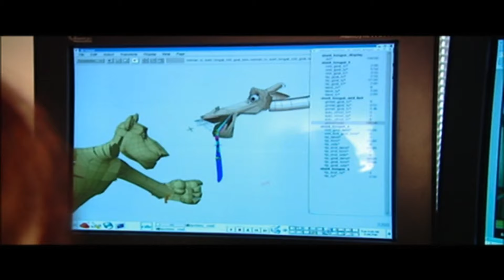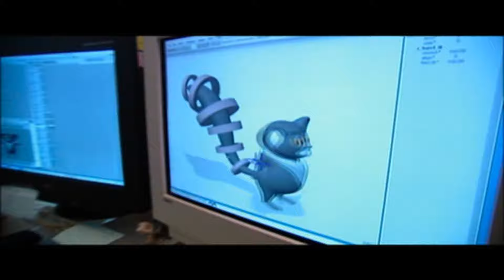Madagascar - Behind The Voices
00:00 Introduction
00:22 Ben Stiller - Alex
01:13 Chris Rock - Marty
02:08 Jada Pinkett Smith - Gloria
02:59 David Schwimmer - Melman
04:22 Chris Miller - Kowalski
04:40 Tom Mcgrath - Skipper
05:38 Cedric the Entertainer - Maurice

Alex the lion is the king of the urban jungle, the main attraction at New York's Central Park Zoo. He and his best friends Marty the zebra, Melman the giraffe and Gloria the hippo have spent their whole lives in blissful captivity before an admiring public and with regular meals provided for them.

Not content to leave well enough alone, Marty lets his curiosity get the better of him and makes his escape with the help of some prodigious penguins to explore the world.